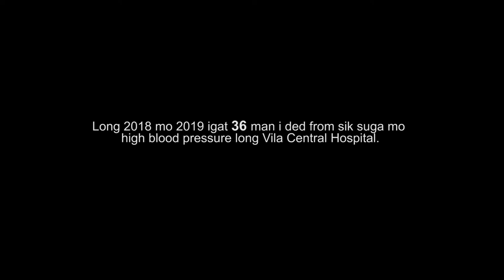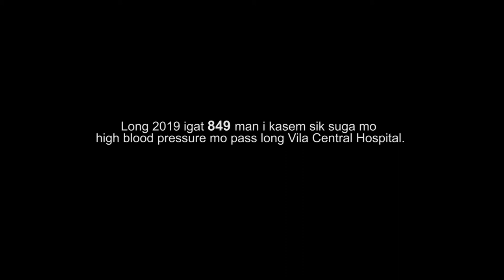SHORT FILM " Fulap Case"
My short film "Fulap Case" is based on the fear we have for COVID19 and yet ignored the fact that every day we are sick and dead because of Non- Communicable Diseases.
Is based on facts and statistics I got from the Vila Central Hospital Data Office.